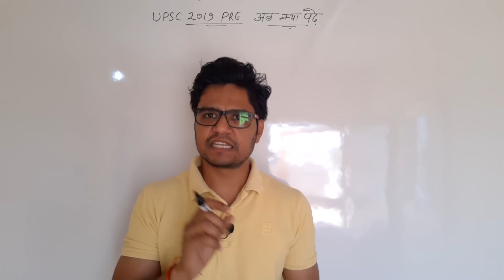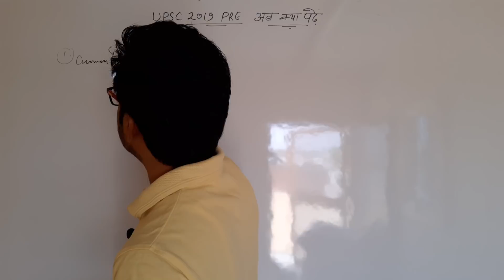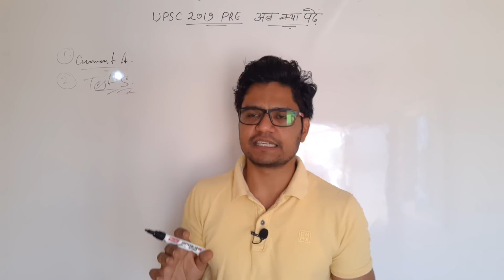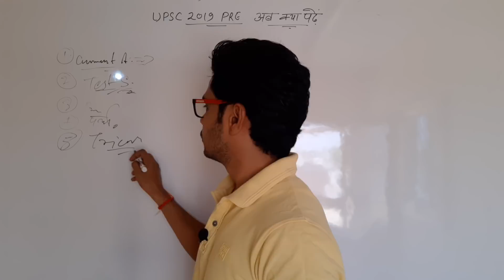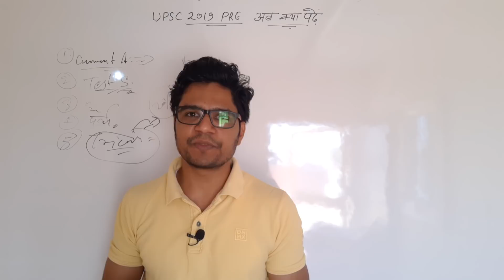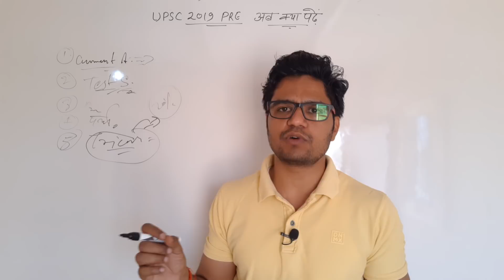Motivational Video | IAS 2019 PRE | अब अंतिम एक माह में केवल ये करें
इस लिंक पर आपको सब कुछ मिल जायेगा